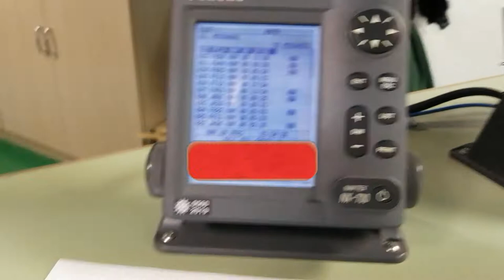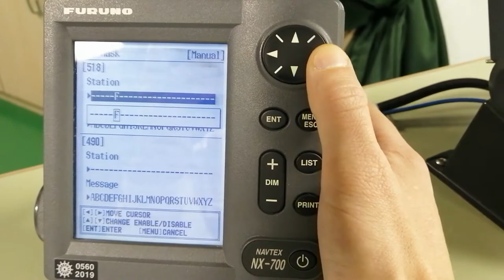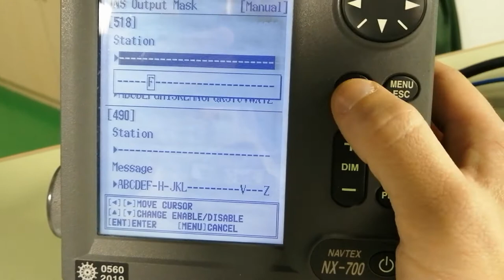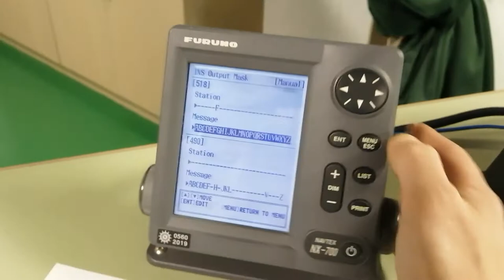Viewing NAVTEX message direct in ECDIS | Просмотр сообщений с NAVTEX в ECDISe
В этом видео я покажу как настроить NAVTEX для просмотра сообщений на экране ECDIS.

Не забывайте подписываться на канал, что бы не пропустить новые выпуски!